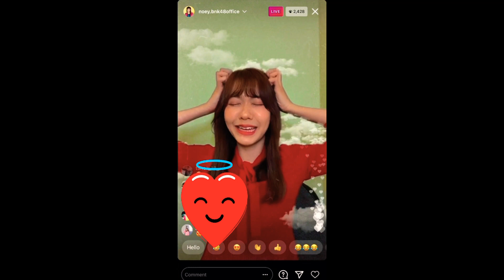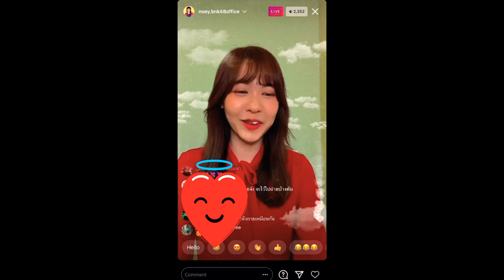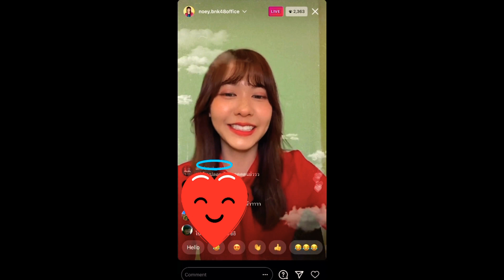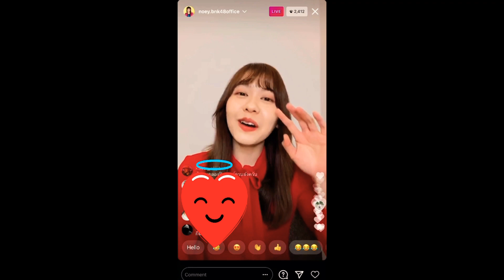Noey BNK48 live IG 24 Dec 2020